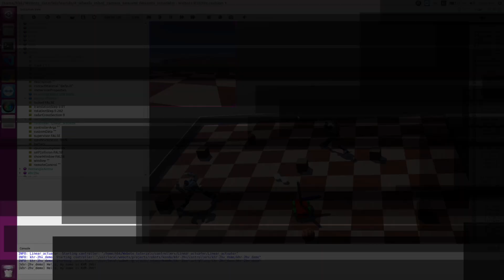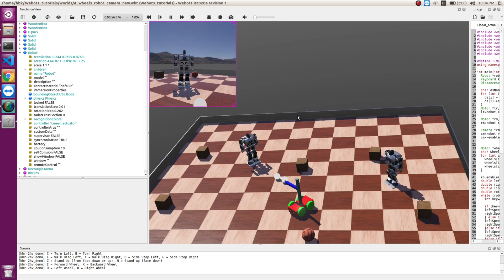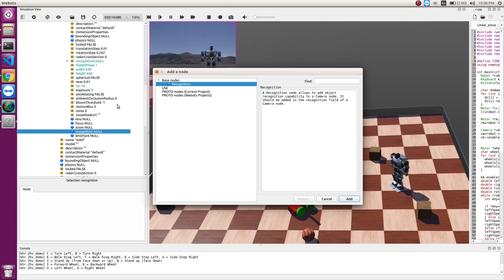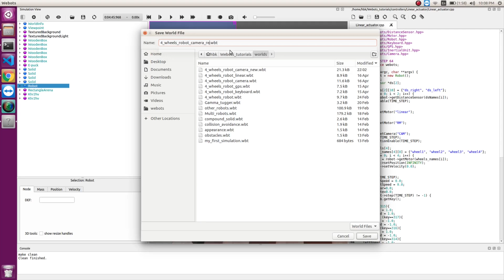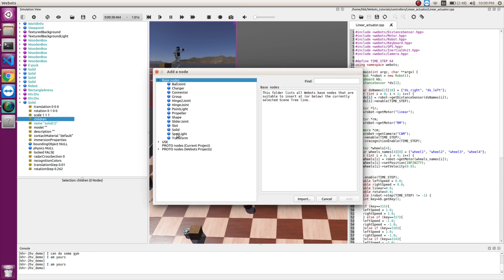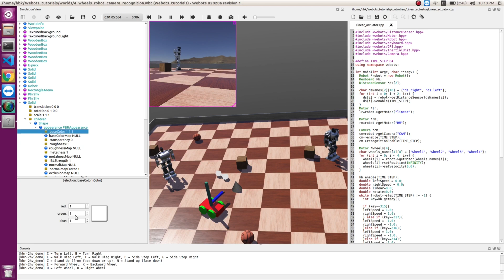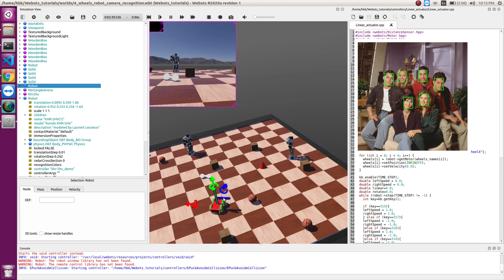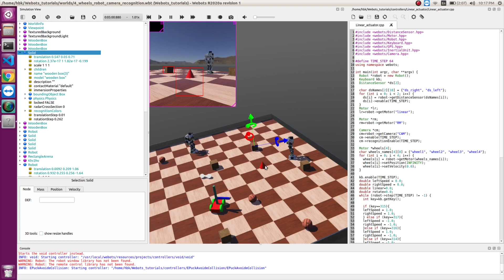Visual Object Recognition | Camera in Webots Simulator | [Tutorial 15]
Interested in Robotics, Simulation, and can feel a spark..!!??
Wanna have fun with camera mounted on a custom robot in Webots? Then you are at the right place. Soft_illusion Channel is back with a new video..!! (A channel which aims to help the robotics community).

To understand this video better do watch the previous video on the integration of camera on a robot. Also do watch other videos on how to integrate a slider (linear) and a hinge (rotary) joint.
This video teaches you to perform object recognition using a camera mounted on a robot. The camera on the robot can move using the joints and actuators on the robot. Recognizing different objects using colors has also been taught. No secrets will be revealed here on how to get the magic working. Do watch the video. Have fun as this can be used for various applications from mobile robot surveillance to gaming. Do use this method to make your own gaming apps and share with me.

As an initial step before diving into Webots, it is important to understand it’s importance and what sets it apart from other simulators like Gazebo and NVIDIA Isaac. User friendly, easy to learn and implement on custom robots and applications are not the only pros. For those who understand the intricacy involved, this software is easy to integrate with ROS, multi-threading is possible and an amazing tool for multi agent navigation.
Wait, that’s not all..!! Good news for Reinforcement learning fans..!!! OpenAI Gym blends well with Webots.

Robotics is not difficult..! It is inspiring and challenging..!! We are in the current era of the Robotics Revolution, where Disco will be the name of a pet robot not dog.
This channel is driven with a motive to provide good robotics tools to aid everyone gain a good and simple understanding of this so-called complex robotics domain. Hopefully this will build the bridge to turn the novel ideas of viewers into reality.

Below are links to help you get started with any webots project.

The tutorials begin with the basic installation of the simulator, and ranges to higher level applications like object detection (using camera) and actuator (linear/rotor) control.

Comment if you have any doubts on the above video.
Also do make suggestions if you need a tutorial on any other project topics.
Do Share so that I can continue to make many more videos with the same boost. :)
Happy Coding. :)